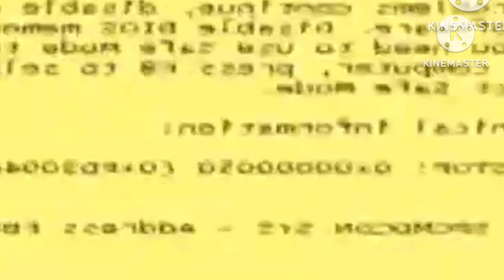THE EPICNESS OF KLASKY CSUPO ERROR V3 X3